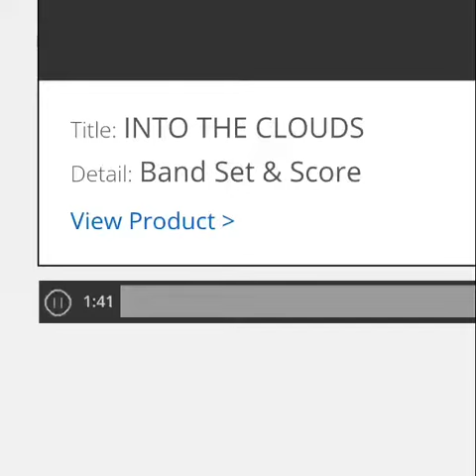into the clouds